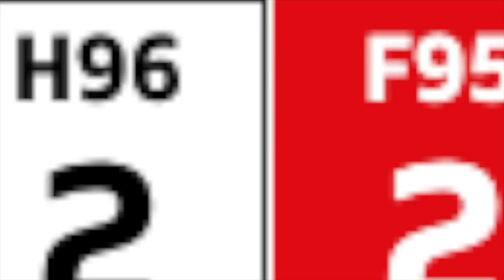EREN dinkçi und NICK woltemade: LEAVE WERDER BREMEN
2 young and talented players from WERDER BREMEN are leaving for STRONGER CLUBS!
IS THIS A SUPRISE SUPRISE! no.

+ Mitchel Weiser free transer to...

what will the SVW squad look like next season?

something has to change... now!